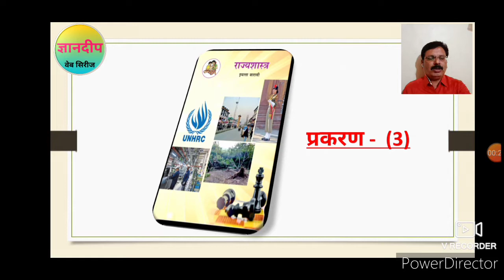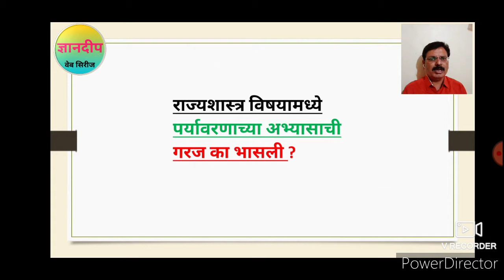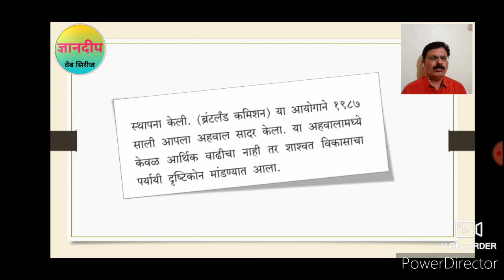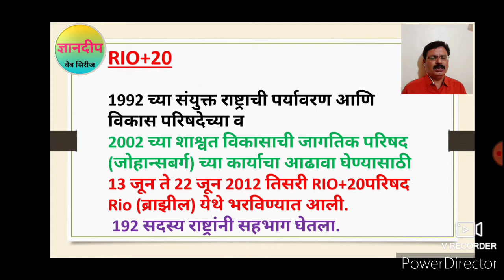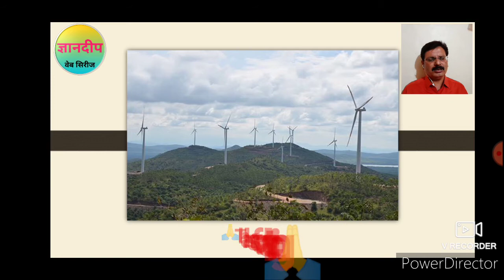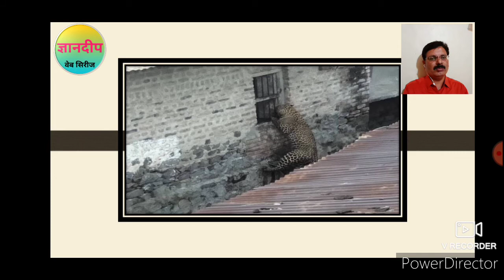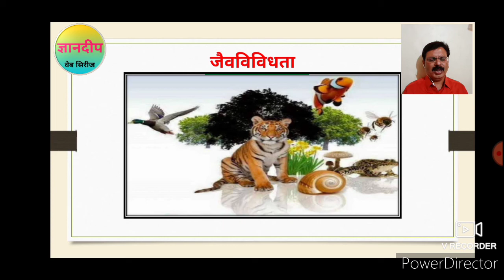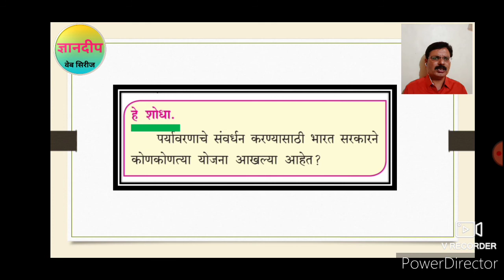HSCराज्यशास्त्र प्र.क्र-3: मानवतावादी प्रश्न. व्हिडिओ पहिला-byदिगंबर आंधळे पी पी.कॉलेज नेकनूर जि.बीड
या व्हिडिओमध्ये
बारावी राज्यशास्त्र प्रकरण क्रमांक -3 मधील पर्यावरण व शाश्वतता
या उपघटकाचे विश्लेषण करण्यात आले आहे.